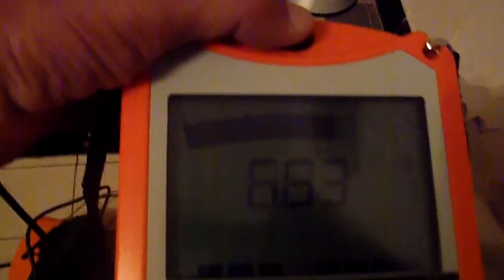DÉTECTION DE FUITE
Agence 7ID, a Montpellier,TEL 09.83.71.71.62 dans l'Hérault, a mis en place différentes agences reliées à notre réseau de spécialistes de Recherche de fuite sans casse , afin d'assurer la proximité avec nos clients. Dans ce cadre, nous pouvons vous offrir un devis rapide et sans frais. Nous sommes en capacité d'intervenir rapidement chez vous en cas d'urgence. Notre champ d'intervention est toutefois limité sur le département de l'Hérault. Service de détection de fuite d'eau
7ID travaille spécifiquement dans la recherche de fuites d'eau non destructives d'une habitation, d'un local professionnel ou d'un aménagement extérieur.
7ID a pour mission de détecter les fuites d'eau présentes, mais invisibles chez vous, à l'aide de plusieurs méthodes de détection non destructives. Lorsque l'expertise est achevée, les techniciens de 7ID réalisent la réparation des fuites qui ont été trouvées.
La recherche de fuite d'eau non destructive consiste à détecter la fuite d'eau à l'aide de méthodes et des appareillages de détection très modernes et performants sans pour autant endommager les supports (terrain, route, murs, plafond, sol,piscine...).tous nos techniciens ont à leur disposition des caméras endoscopiques, des caméras thermiques, des appareils electro-acoustiques, de la fluoresceine, du gaz traceur etc .7id interventions sur
 d'Agde , Bédarieux ,  Béziers, Capestang ,  Florensac -  Montagnac , Murviel-lès-Béziers , Olargues , Olonzac , Pézenas , canton de Roujan ,  Saint-Chinian ,  Saint-Gervais-sur-Mare ,  Saint-Pons-de-Thomières , Salvetat-sur-Agout , Lodève
,Aniane , Caylar , Clermont-l'Hérault , Ganges , Gignac , Lodève , Lunas
 Castelnau-le-Lez , Castries ,  Claret ,  Frontignan ,  Lattes ,  Lunel ,  Matelles ,  Mauguio ,  Mèze  Montpellier, Pignan , Sète
L'intervention d'un technicien expert en recherche de fuite d'eau permet de localiser avec précision la présence d'une fuite d'eau et ainsi éviter des dégâts importants inhérents à la recherche classique d'une fuite (méthode visuelle).